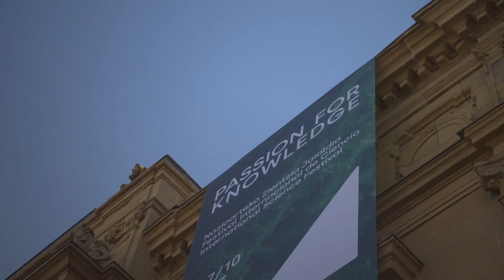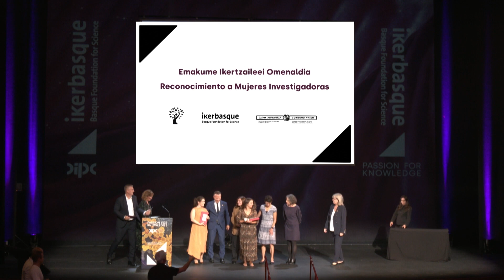Passion for Knowledge 2023/10/02 Laburpena-Resumen-Summary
Passion for Knowledge (P4K) zientziari buruzko nazioarteko jaialdia da; Donostia International Physics Center ikerketa-zentroak antolatzen du, herritar guztiei zuzenduta. Ikuspegi berritzaile batetik begiratuta eta jarduera-programa zabala eskainita, komunitate zientifikoaren eta gizartearen arteko topagune izan nahi du jaialdiak.
Passion for Knowledge (P4K) es un festival internacional de ciencia abierto a toda la ciudadanía organizado por el centro de investigación Donostia International Physics Center. Bajo un enfoque innovador y un amplio programa de actividades, el festival ofrece un punto de encuentro entre la comunidad científica y la sociedad.
Passion for Knowledge (P4K) is an international science festival open to the general public, organised by the Donostia International Physics Centre. With an innovative approach and an extensive programme of activities, the festival aims to bridge the gap between the scientific community and society at large.